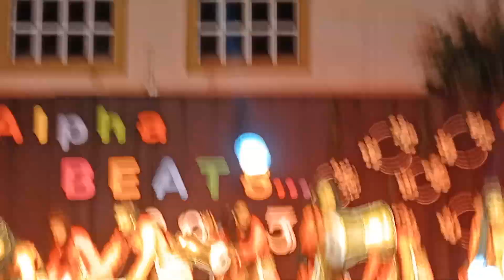hara hara shambhu coversong haraharashambhu youtubevideos trendingvideo #